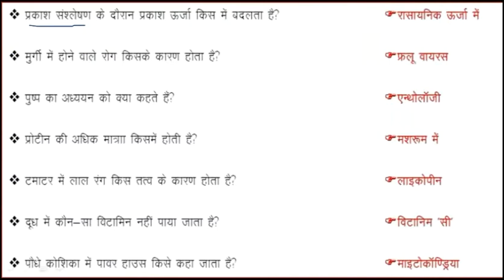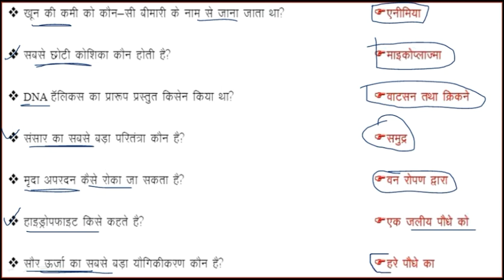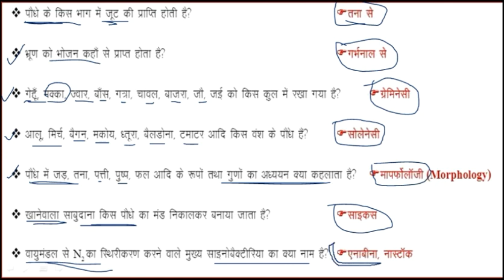#04 जीव विज्ञान के महत्वपूर्ण प्रश्न जो बार बार रिपीट होते हैं | RRB ALP EXAM MCQ